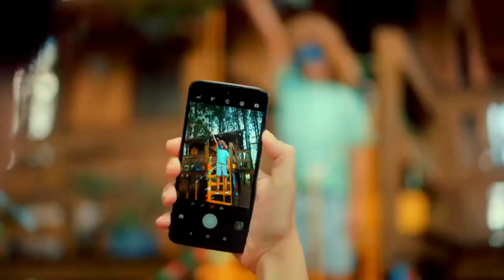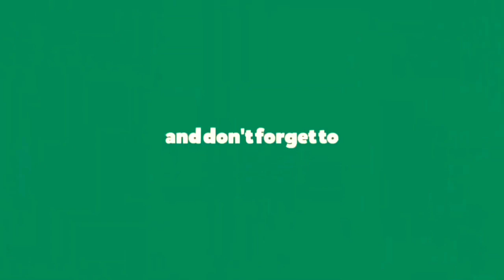MOTO G7 PLUS 2018 Trailer concept Design Official introduction !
Friends aaj iis video me Mai aapko dikhane ja rha hu the all new Moto G7 Plus concept.
Moto has great marketing system.

Moto is launching lots of smartphone in 2019.

Moto smartphone like Moto g series are well prepared for the users.

moto g7 render